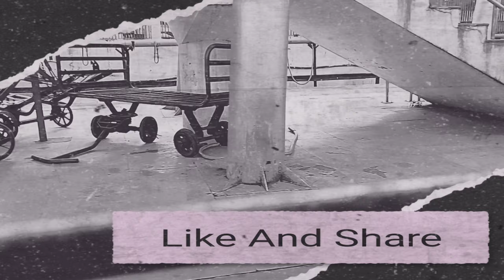Indore Junction । Beautiful Journey । Vlog No.4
Travelling Indore To Ratlam By Train

Our Office In Ratlam

Srgs Finance Private Limited Ratlam